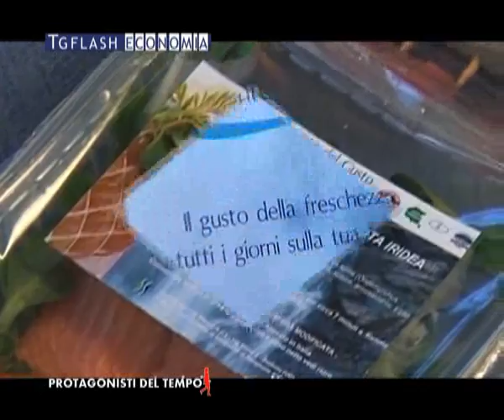19-11-2011 Tg Flash Economia - Protagonisti del Tempo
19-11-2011 Tg Flash Economia - Protagonisti del Tempo - Tg Flash Economia è la prima
testata giornalistica dedicata al mondo della piccola-media impresa che va in onda tutti i sabato in